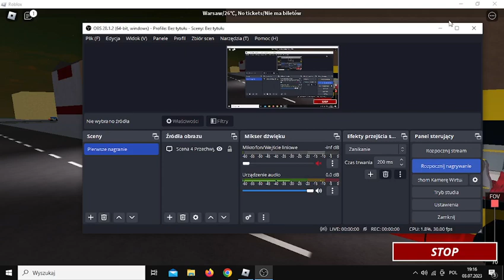Roblox:Warszawa Praga Płn Cz.2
To jest ostatnia część z końcówki przejazdu.
Psst:sorry że dałem tą samą miniaturkę.